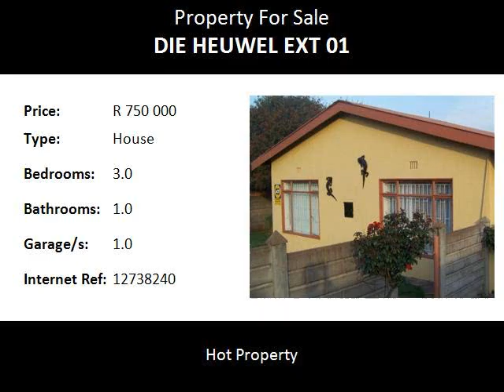3.0 Bedroom House For Sale in Die Heuwel Ext 01, Witbank, South Africa for ZAR R 750 000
Bedrooms: 3.0
Bathrooms: 1.0
Garages: 1.0
Price: R 750 000

Property Description:

Neat home with a big stand for the kids to play. Close to Old Middelburg road and Panorama Primary School.